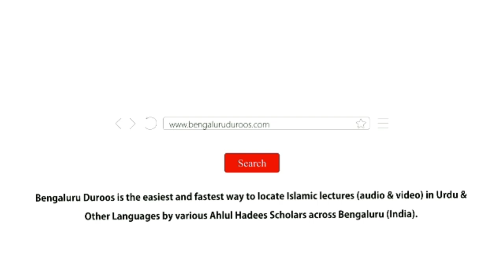Silsila-e Tauheed o Shirk (Ep 22) | Shirk Ki Mukhtalif Shaklein (Part 11) by Hafiz Abdul Haseeb